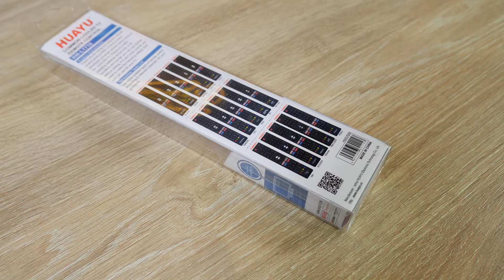Універсальний пульт для телевізора | BRAVIS RM-L1718 | Pulti.ua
Універсал який підходить до багатьох телевізорів.

Детальніше про налаштування пульту в огляді. Приємного перегляду.